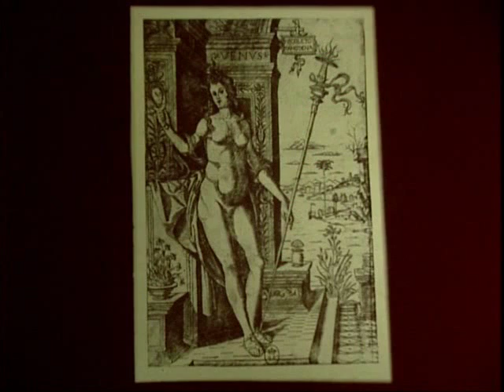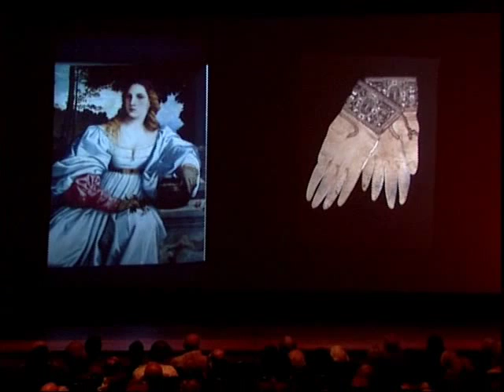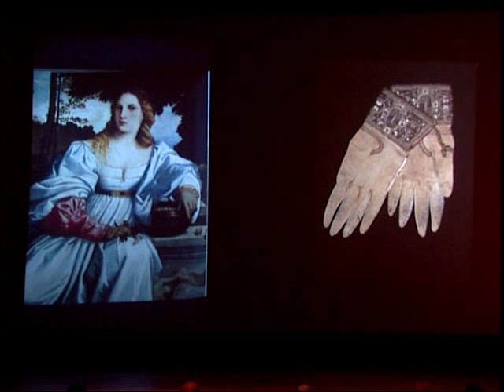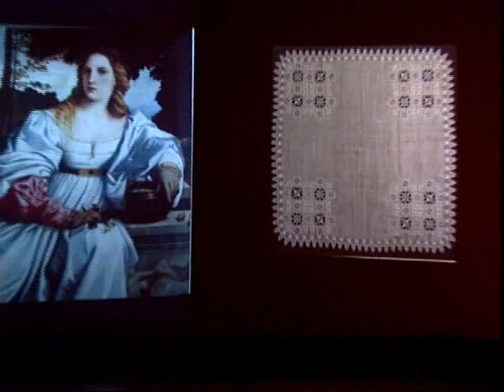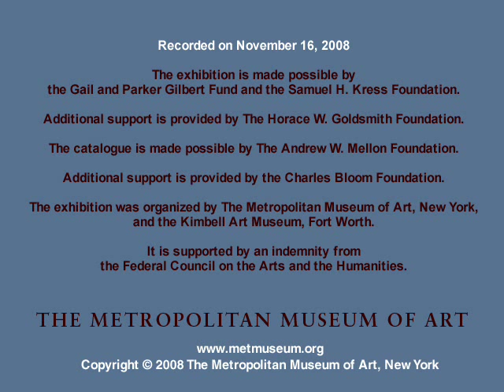Art and Love in Renaissance Italy - Marriage in the Renaissance - Part 3 of 5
Presented in conjunction with the exhibition "Art and Love in Renaissance Italy," these lectures explore the various exceptional objects created to celebrate love and marriage in the Italian Renaissance.

Beverly Louise Brown, Independent Scholar, London